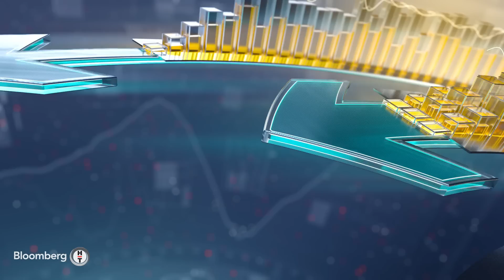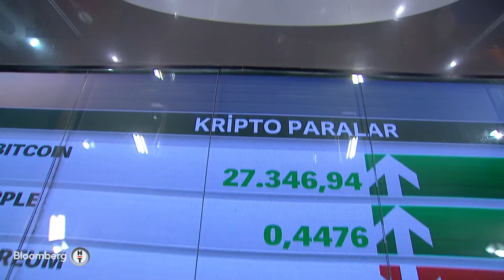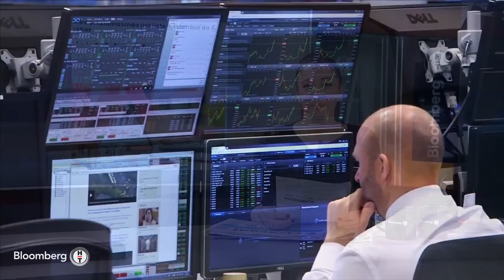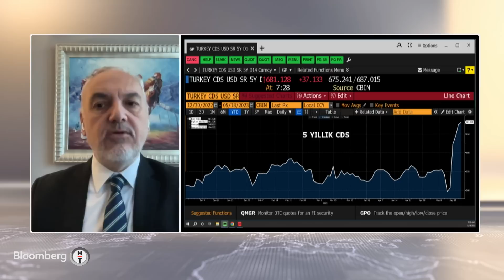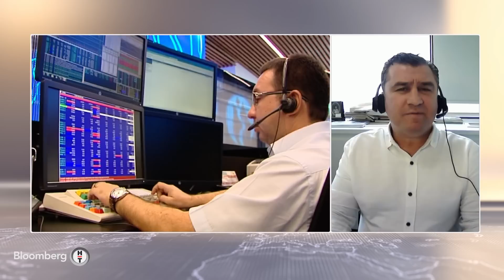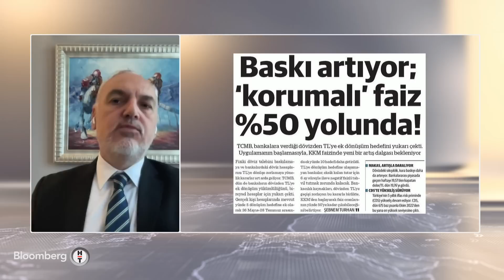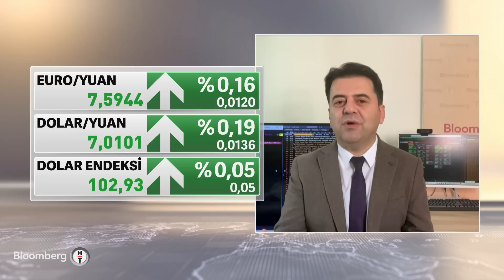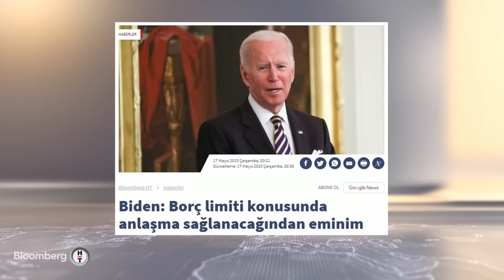İlk Söz | 18 Mayıs 2023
Amerika Borsaları'ndaki kapanış rakamlarının Tokyo, Şanghay ve Hong Kong piyasalarına etkileri...